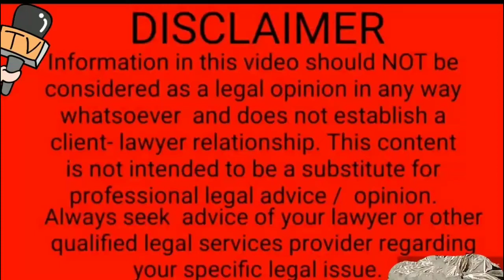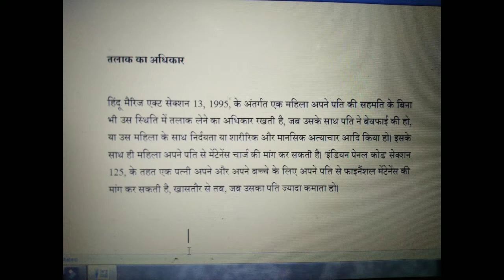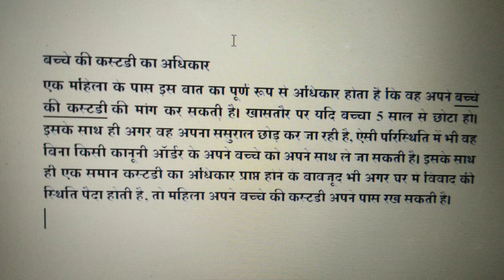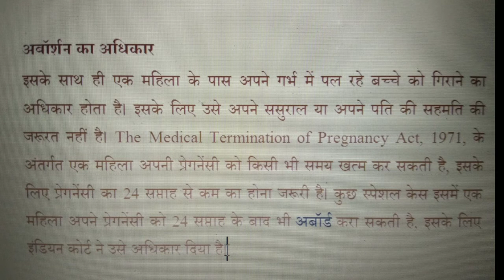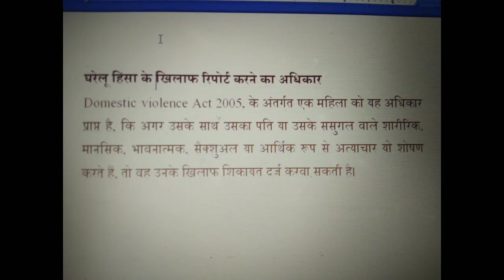Crime Against Women Part 3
My Qurey

Mhila ko dhej ke lie paresan krne par kanun
Mahila ka Samptti par Haq
Mahila Talak lene ka adhikar
Mahila ko Bcche ki custdy ka adhikar
mahila ko Pti ki property ka adhikar
Mahila ko us par ho rhi ghrelu hinsa ki report krane ka adhikar
domestic animals
 domestic animals name
domestic violence

 domestic playing 11
domestic electric circuit class 10
domestic, domestic violence act 2005domestic animals drawing
 domestic girlfriend opening
 domestic violence against women

Joined My wtsp group

I'm on Instagram as @adv_shobi_07. Install the app to follow my photos and videos.